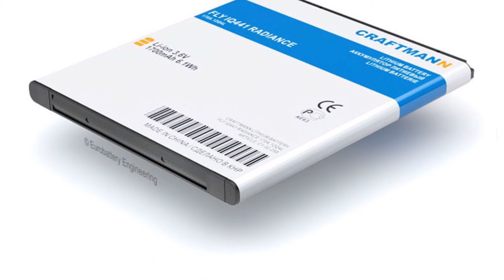Photos of the Fly IQ441 Radiance | Not A Review!